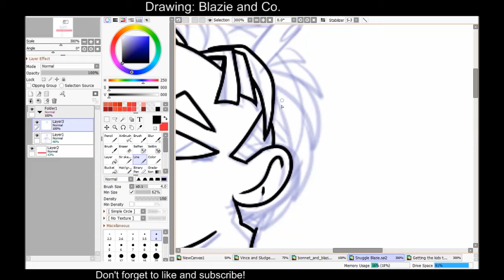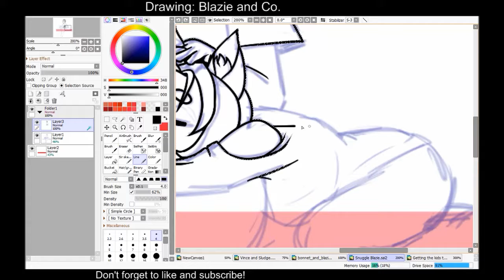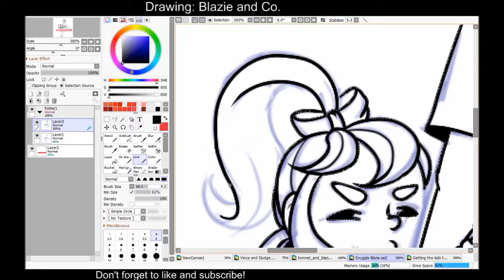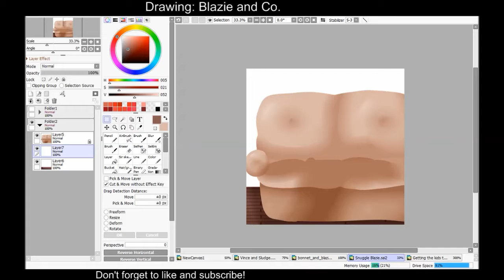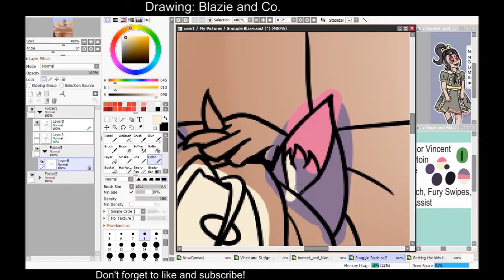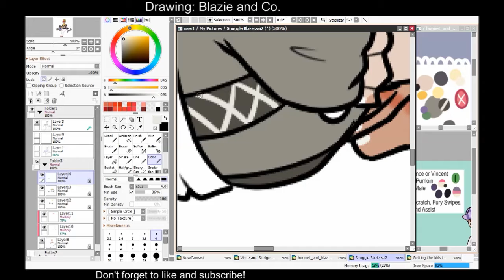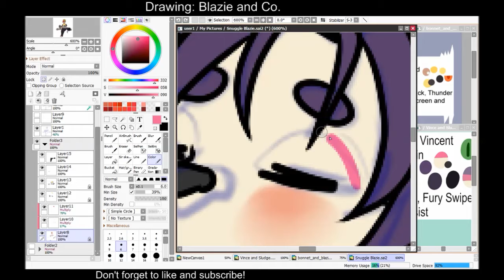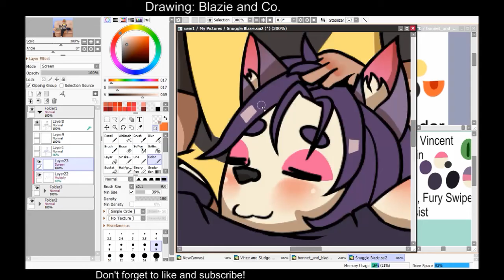Blazie and Co [Pokemon Speedpaint]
Since I had my wisdom teeth taken out last week (22nd) I decided to do something comforting and calm. Enter, Blazie, Bonnet and Vince. Blazie and Vince are dating but Blazie won't admit it. Bonnet's like a little sister to Blazie and loves to be around him. Also, who let Bonnet have her boot on the couch? raysA .. I guess I did, hahaha.

Drawn with Paint Tool SAI 2 and a Huion 950